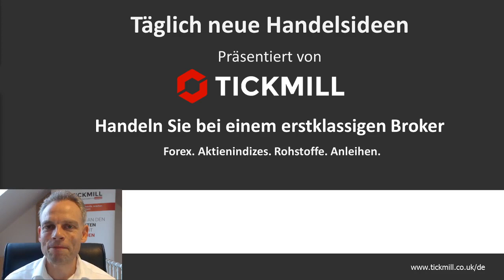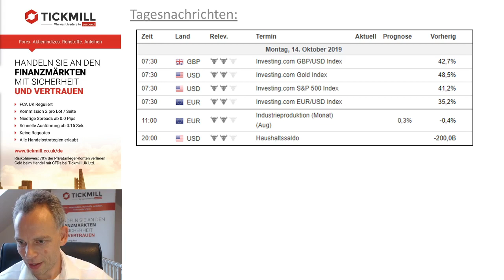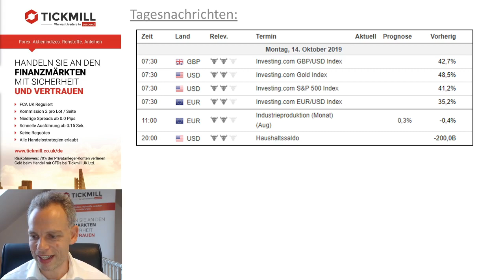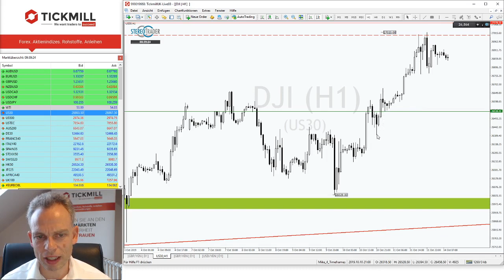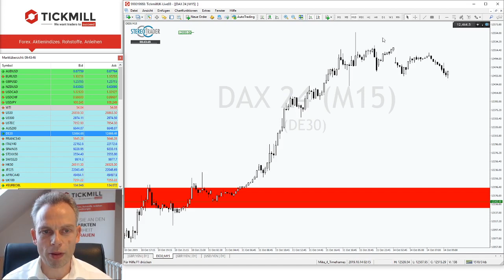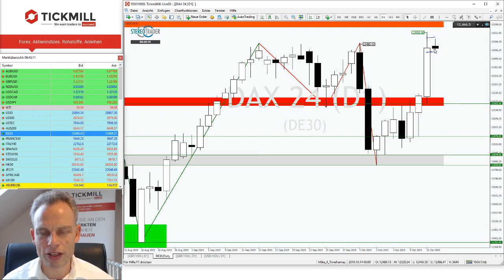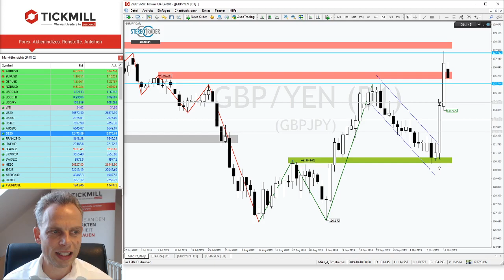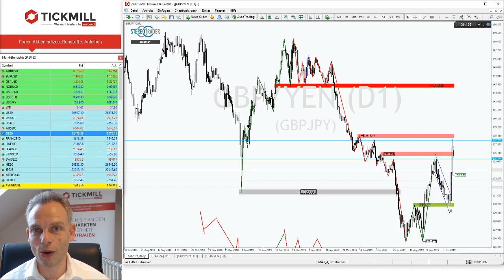DAX und DOW im Bullenmodus. Kann die Rally weitergehen?